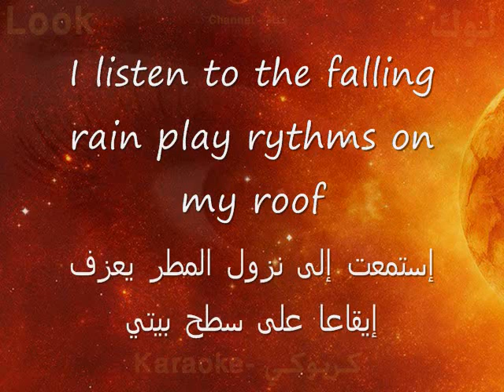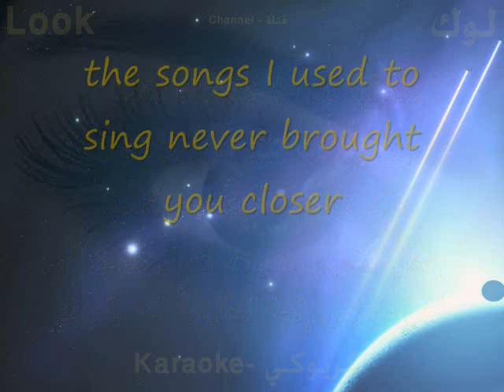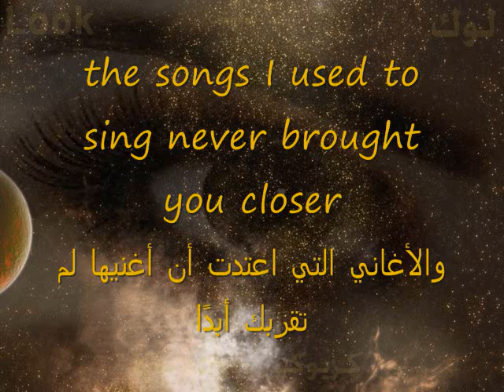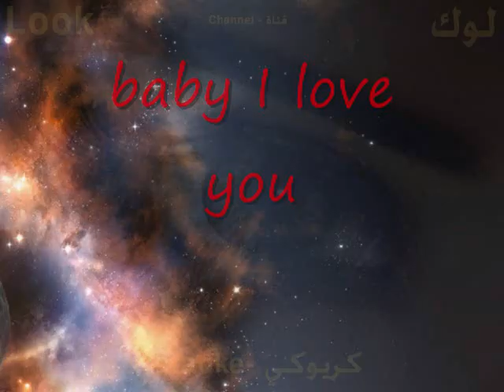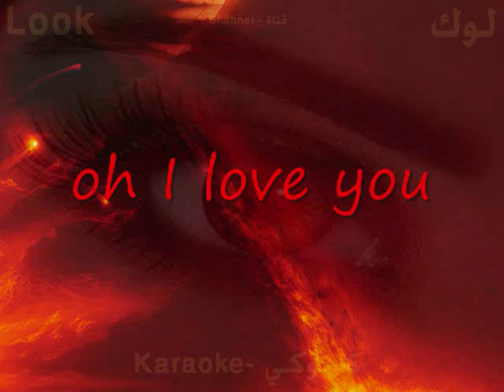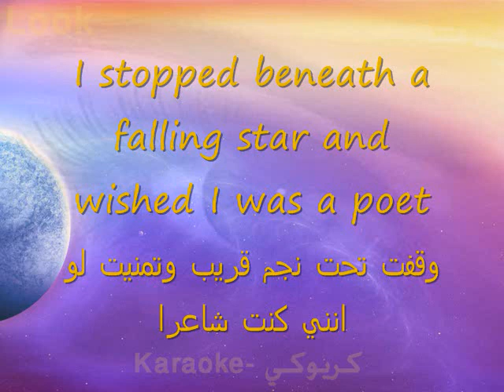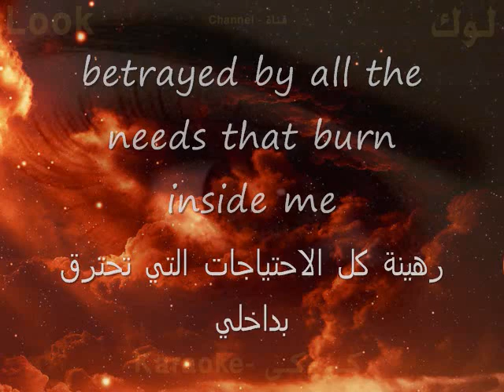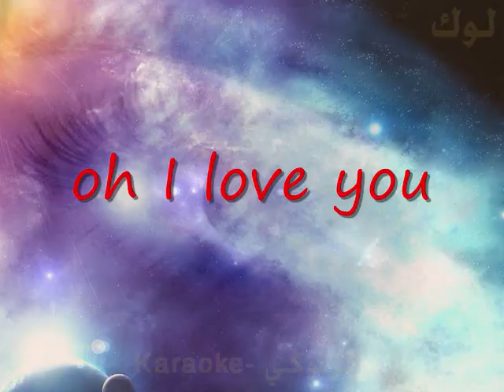Five Stars - I wish i was a poet - With lyrics اغنية عاطفية مترجمة - ياريتني شاعر